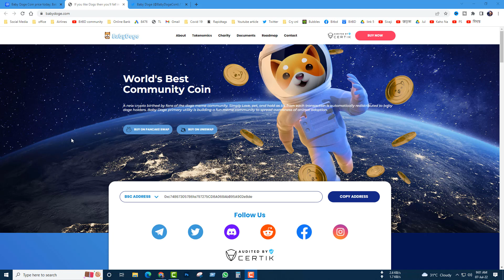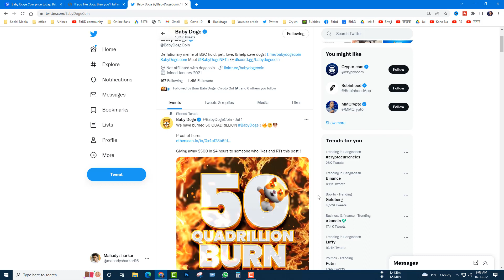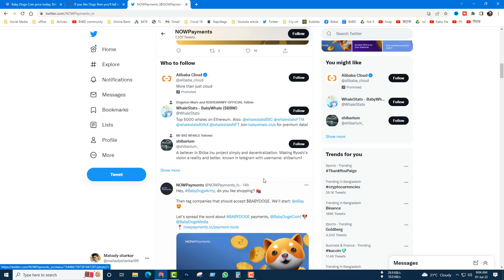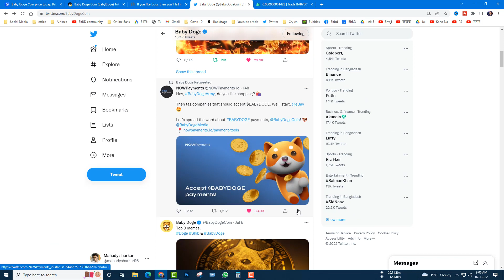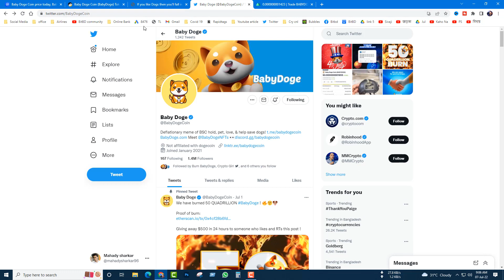Baby doge coin Big updates | now Payments Accept Baby Doge Coin | BitBD